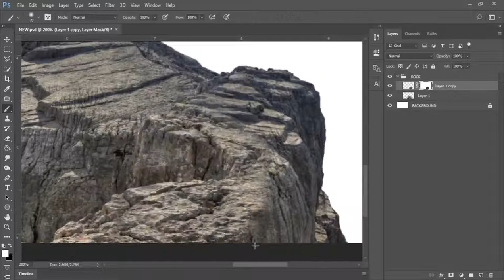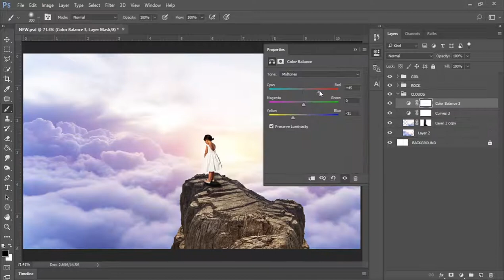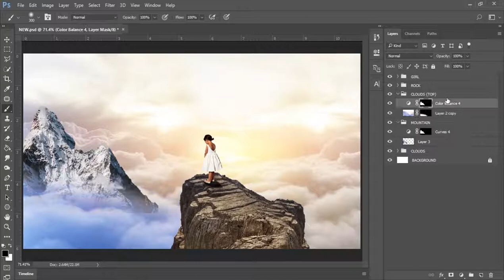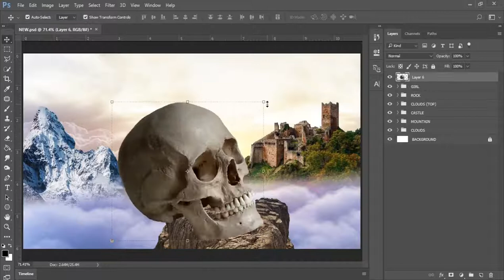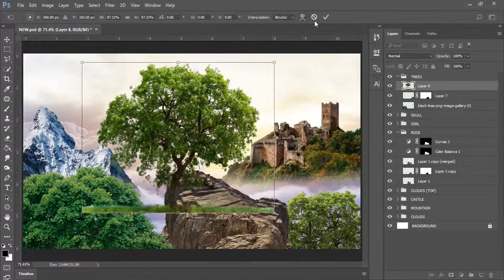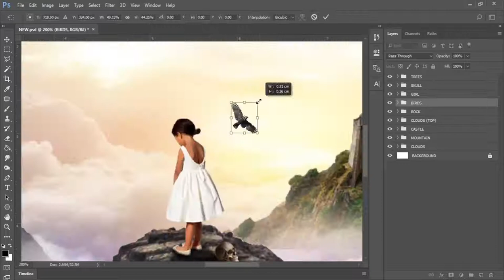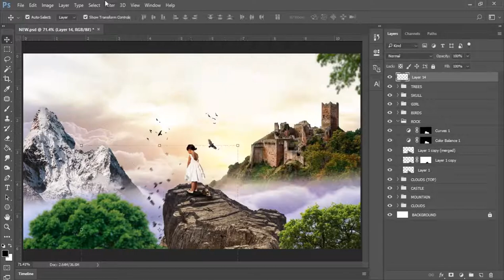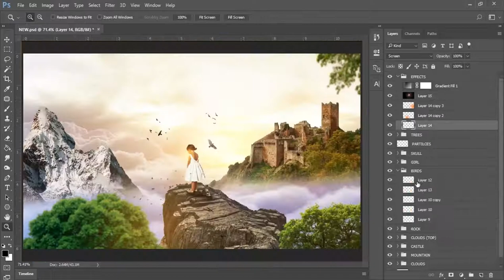Photoshop Speed Art | Cloud Castle